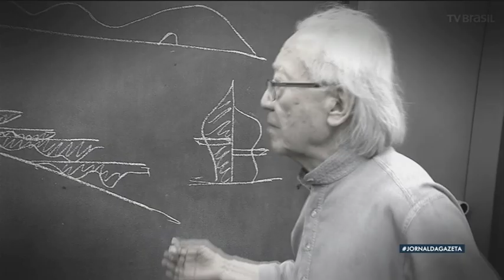Espaço Multicultural assinado por Ruy Ohtake é inaugurado em Barueri, na Grande SP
Inaugurado em Barueri, na Grande São Paulo, o espaço multicultural assinado por um dos principais expoentes da arquitetura contemporânea, tem tudo para se tornar referência de cultura no estado. A Praça das Artes tem capacidade para receber milhares de alunos em sua estrutura e, hoje, já atende não só moradores de Barueri, mas também crianças e jovens de outras cidades da região.